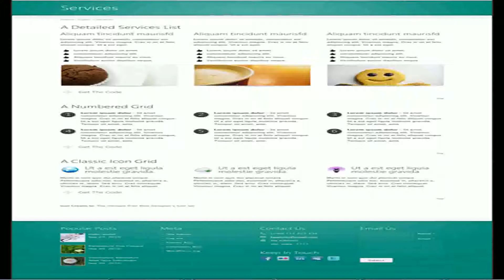Striking Premium Corporate and Portfolio WP Theme